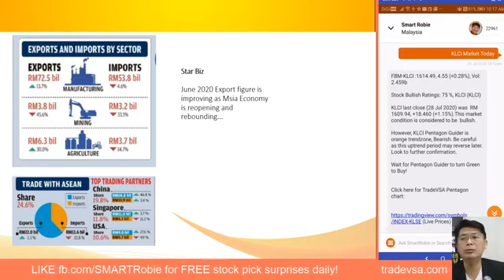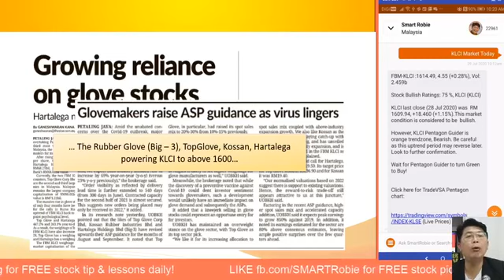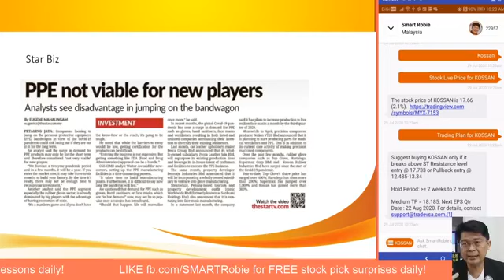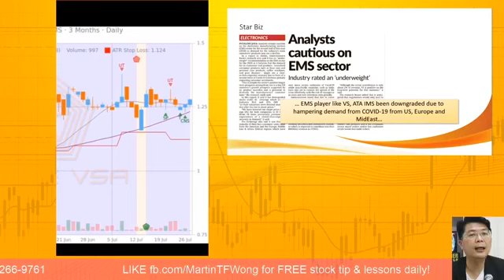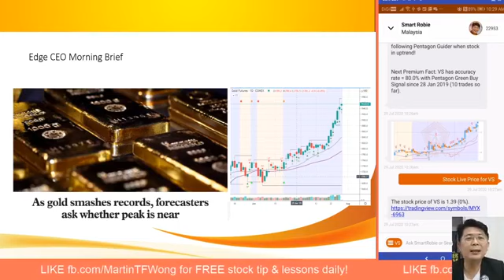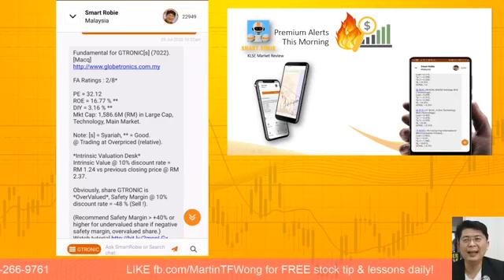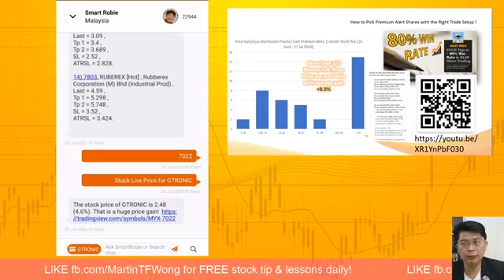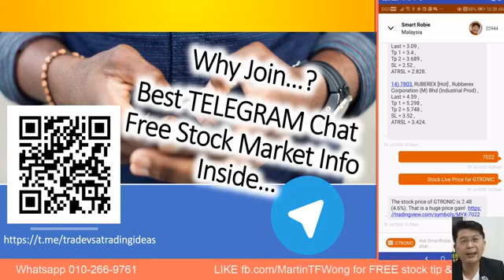(29-Jul) June export is Up, Rubber Glove + KLCI... - Money Talk with SmartRobie (+timeline)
Stay updated with Money Talk with SmartRobie : Breakfast Show with KLSE headlines, news analysis and stock ideas for the Day !

Registration open for MasterClass Aug 2020 with Free Resit* Intake...

Download SMARTRobie, Stock Market AI Asistance AI Chatbot from App Store. Free Stock Idea inside App.

for Stock Analysis and Review live FB.

tradevsa.com for FREE stock pick surprises!

===Timeline===
1. Opening 1:24m
2. Msia June export 2:22m
3. Glove stock reliance 5:00m
4. PPE player challenges 9:45m
5. EMS industry cautious 11:04m
6. Gold peaking to USD2000 14:11m
7. CPO Chin teck net profit 16:02m
8. Premium Alert, AppAsia (+6.5%) previous, K1, Gtronics 18:30m
9. Next talk DNA 100-to-1 Klse Share Winners 24:22m